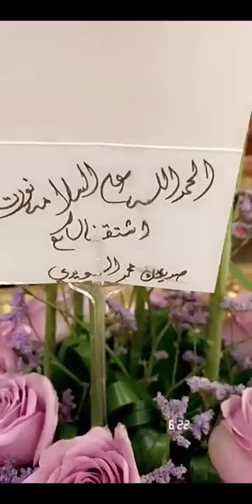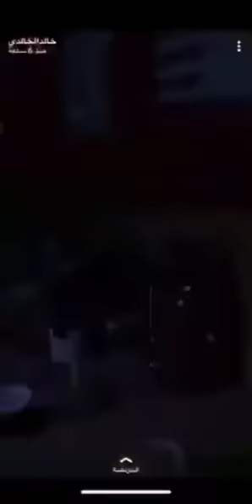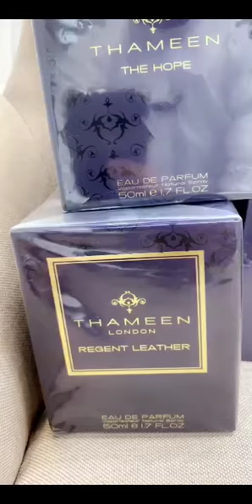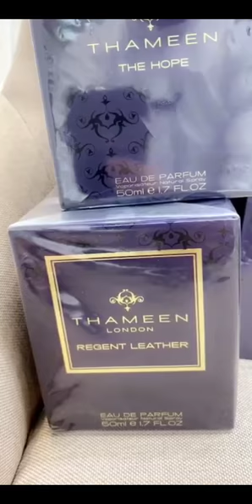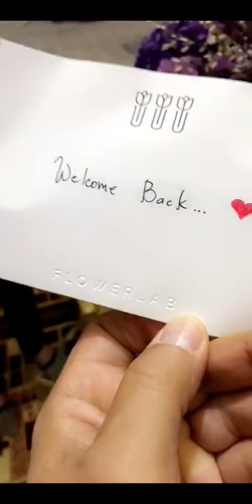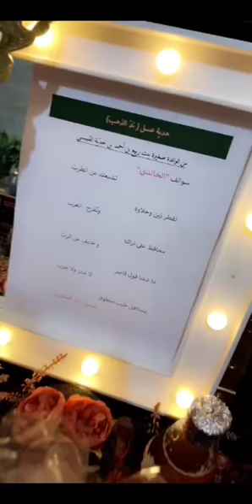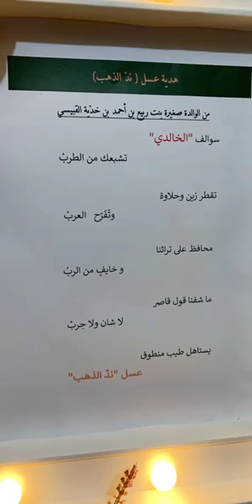خالد الخالدي يوميات وعصير العافية